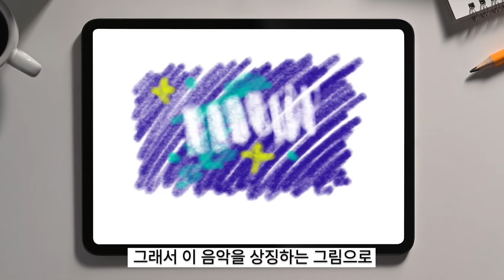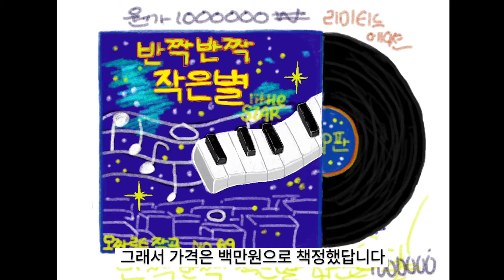12살 꼬마작가가 어른들에게 보내는 위로의 메세지ㅣ모차르트의 작은별 변주곡을 담은 위로의LP판_#아이패드드로잉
동요와 자장가로 널리 알려져 있는 '반짝반짝 작은별'
그런데 사실 알고 보면 이 음악은 돌아가신 어머니를 그리워 하며
모차르트가 작곡한 변주곡이었다는 사실.. 알고 계셨나요?

안녕하세요
예술로 세상을 배우는 디지털아트플랫폼 아트봉봉입니다

아트봉봉은 디지털 미술이라는 언어로
문학, 과학, 예술, 역사 등 다양한 배경지식들을 배워보는
창의융합 미술교육 플랫폼인데요^^

이번 수업시간에는 윤준서군과 함께
동요로 잘 알려져 있는 '반짝반짝 작은별' 음악을 들어보고
윤준서군의 생애 첫 디자인을 해보았습니다

모차르트가 이 음악을 작곡하게 된 배경을 듣고
윤준서군은 슬퍼하는 사람들에게 이 노래를 들려준다면
위로를 받게 될 것이라 생각했는데요

그 이유는
슬픈 사람은 슬퍼해본 사람만이 위로할 수 있기 때문이라고 합니다
(12살 어린이가 어떻게 이런 생각을..!)

어른들의 상식을 뛰어넘는
꼬마작가들의 무한한 상상력!

윤준서 군의 목소리로
그림 속 숨겨진 감동적인 이야기를 들어보세요 ^^

😊 문의
카카오톡 채널 검색 bonbonedu

[음원출처]
유튜브채널: SanSang Piano
덕분에 잘 사용 했습니다^^